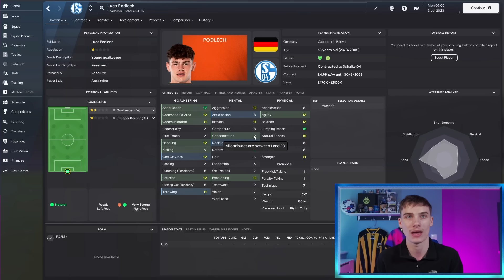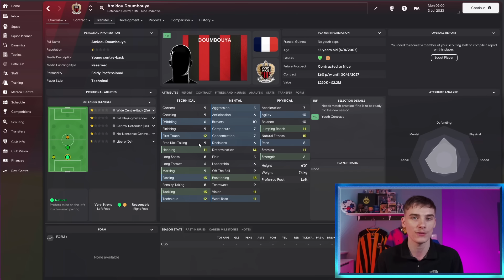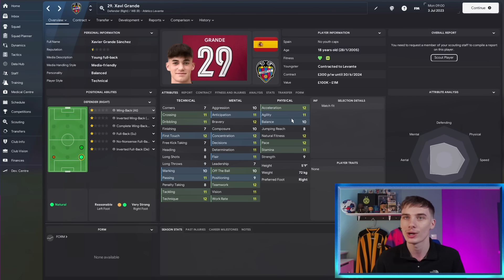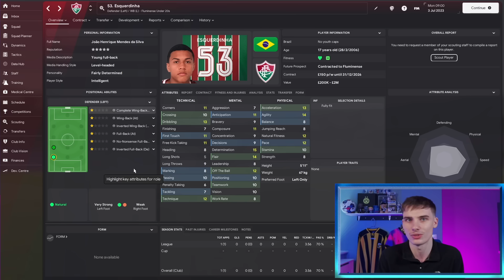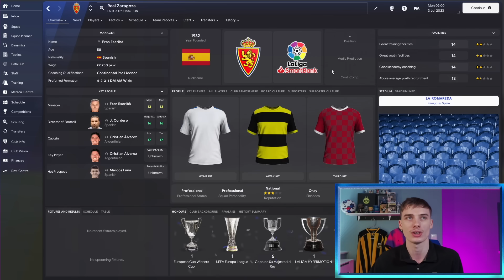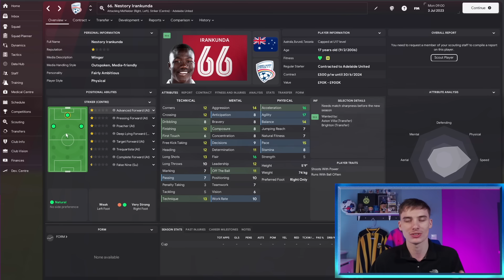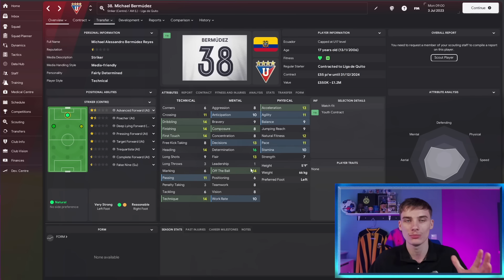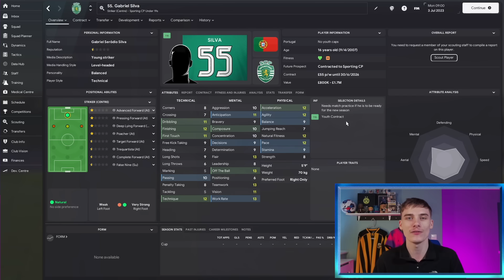BARGAIN FM24 Wonderkids Team Under 10M | Football Manager 2024 Wonderkids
Today, Jake looks at a must sign wonderkid team under 10M  in FM24. With Football Manager 2024 now here we look at the best Wonderkids to sign in Football Manager 24, focusing on bargain wonderkids that you can get for a combined total of under 10M!